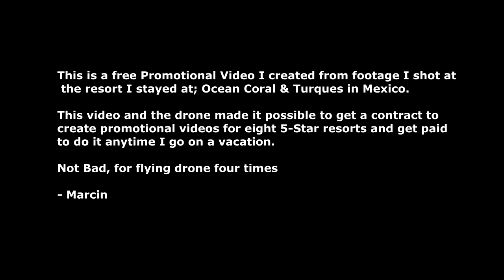MAVIC Pro Unboxing /w Fly more Combo. In DEPTH Mavic Pro Review for Beginners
Here is an in depth MAVIC Pro Unboxing - Mavic Pro Review - Mavic Pro Setup - With FLY MORE COMBO

Business Inquries or to Join UA & become a product reviewer.

Thanks to Marcin Migdal for Unboxing Video

PRODUCT DESCRIPTION

Inside the Mavic's pocket-sized remote controller is DJI's brand new OcuSync transmission technology, with a range of 4.3mi (7km) and Full HD 1080p video streaming.

The Mavic uses SkyAutonomy technology to sense obstacles up to 49ft (15m) away. It can then bypass these obstacles or brake to hover, preventing accidents even when flying beyond visual range.
Mavic supports 4K video at 30fps. No Electronic Image Stabilization is used, ensuring all footage is 4K.

The Mavic is only 1/6th the size of the Phantom 4 and is capable of reaching an absolute max flight time of 27 minutes and a maximum distance of 8mi (13km) due to its powerful, high efficiency motors.

Everyone loves a good photo. Whether you just want to take a snap or are building up your portfolio, the Mavic's 12-megapixel camera with Adobe DNG RAW support is ready to shoot.

Inside the fly more combo box:
Mavic Pro
Leather Carrying Bag
Remote Controller
3 x Intelligent Flight Batteries
5 x 8330 Quick Release Folding Propellers
Gimbal Clamp
Car and Wall Charger
Cables for connecting iphone or android devices to remote